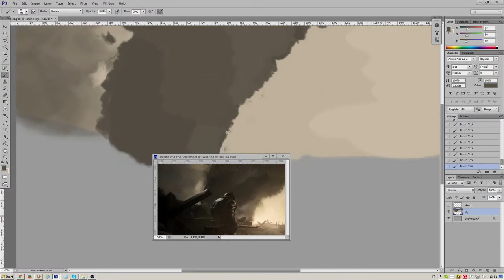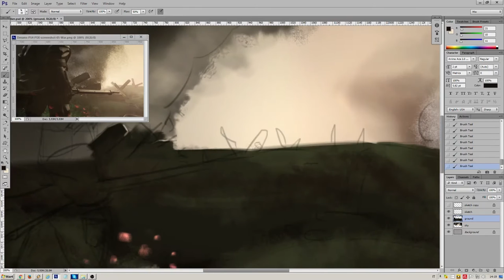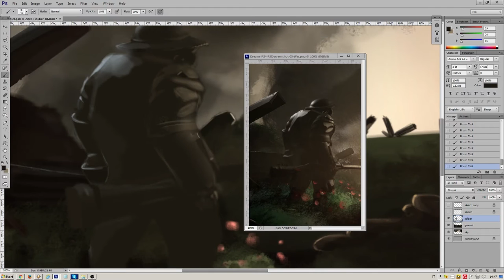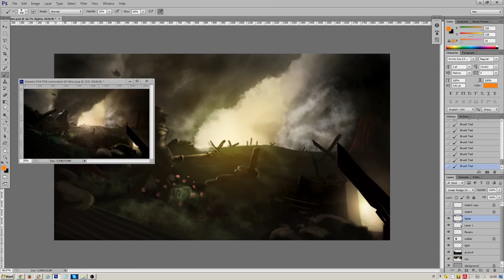Speedpaint "A SOLDIER" | Dreams fan art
A quick fanart of one of my favourite games, Dreams (by Media Molecule). The game isn't out yet but it already looks amazing! This image was inspired by a screenshot from Media Molecule, and I tried my best to make it look like the original.

[Legal stuff:]

All other sound effects are either made by me or public domain sounds.